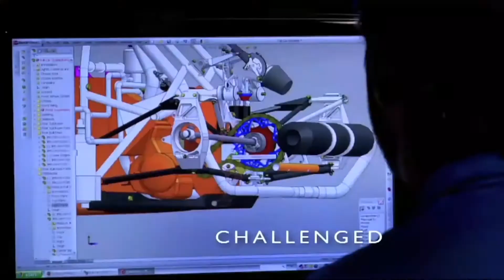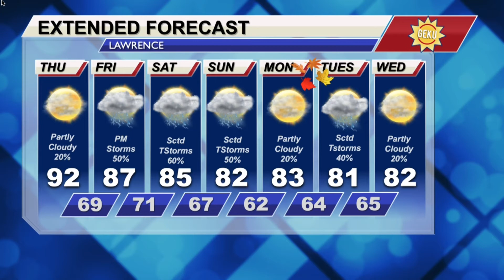GEKU 091819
Special Guest:  Nancy Bocskor, 2019 Dole Fellow with Malik Jackson